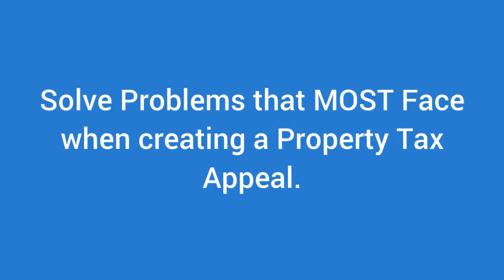Calculate Property Tax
Calculate Property Tax & Appeals for Property Taxes where we will furnish a free property tax appeal item-by-item adjustment form for all adjustment categories plus a free property tax appeal guide for you to discover if you have a case for a property tax appeal.